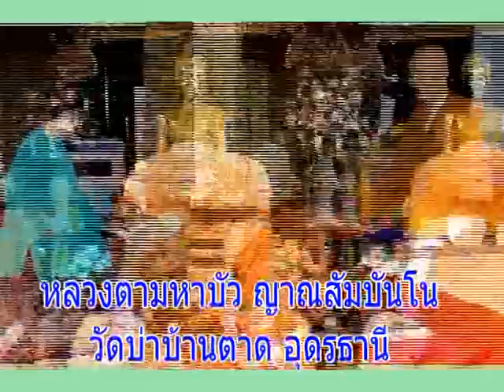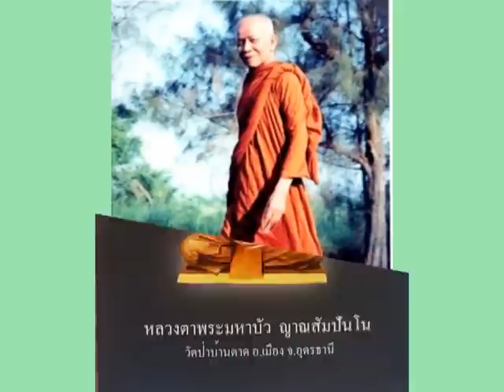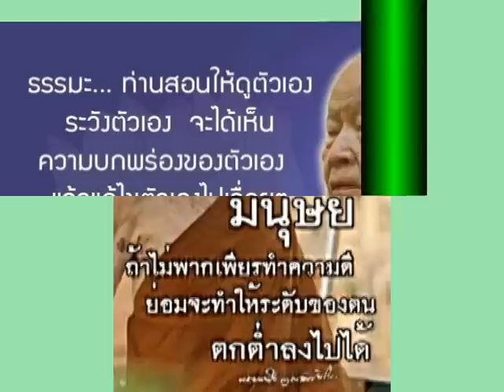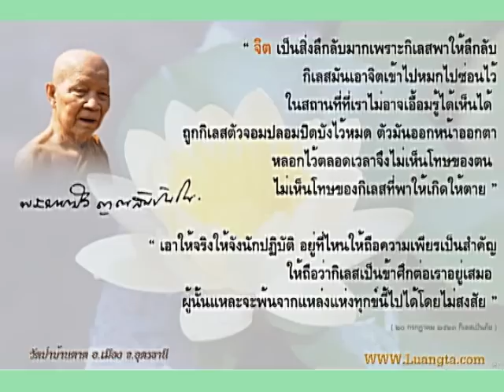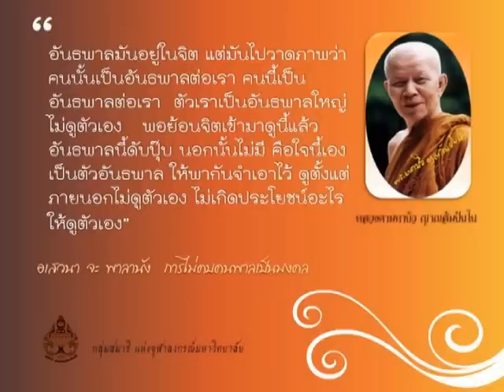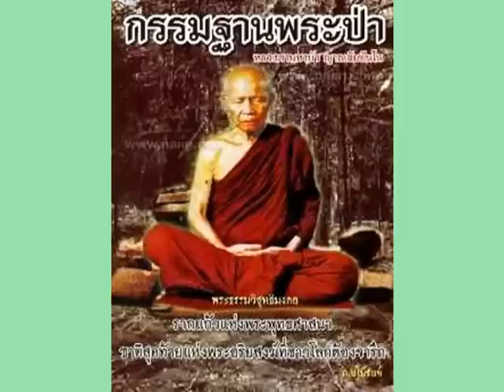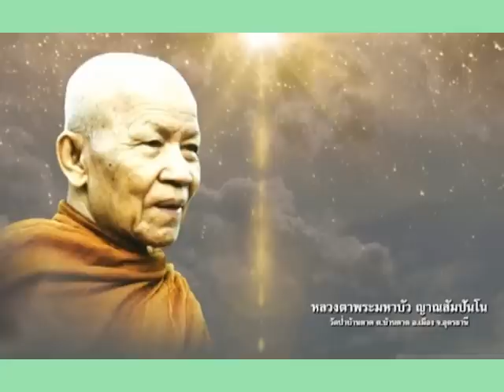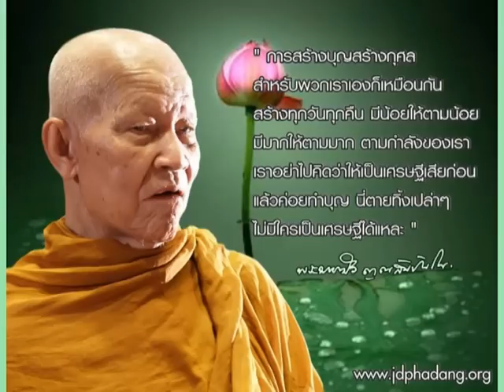หลวงตามหาบัว ญาณสัมปันโน วัดป่าบ้านตาด เทศนาเรื่องผู้ดับกงจักรภายในใจ